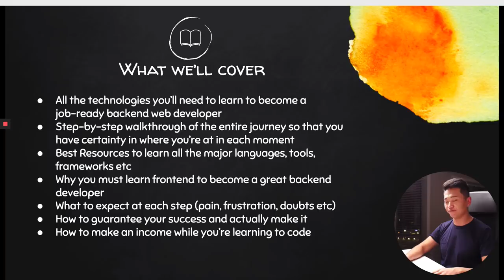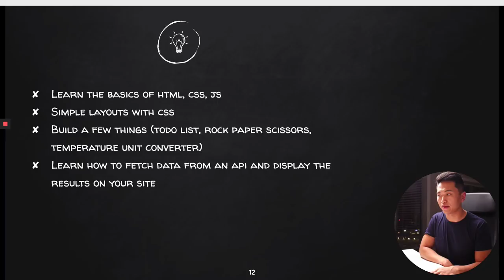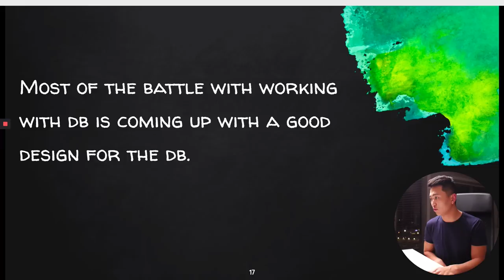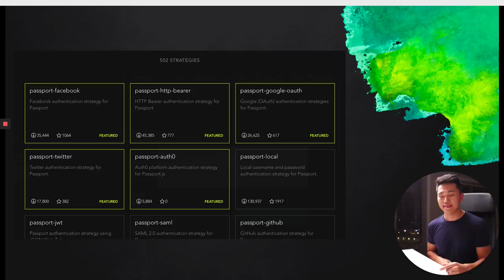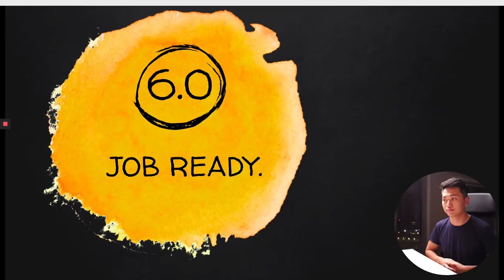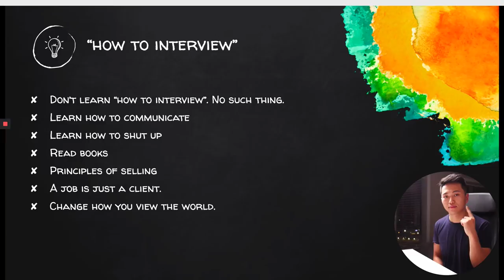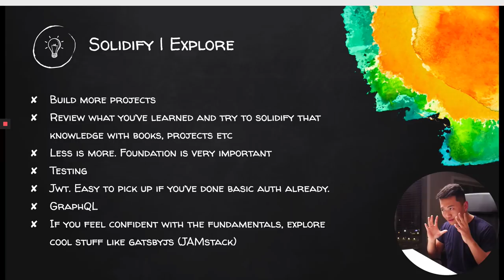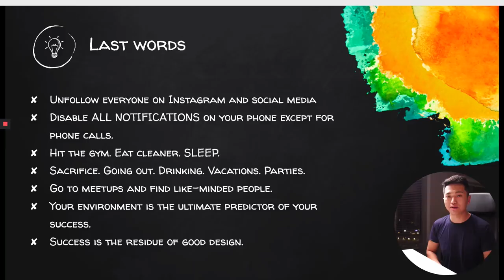Backend Web Developer Guide 2020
In this video backend web developer guide, I break down everything you need to learn to become a job-ready developer within 800-1000 hours.